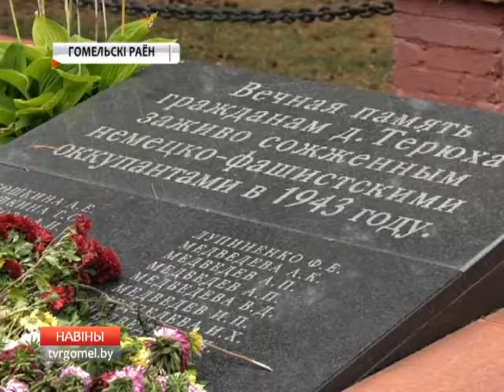Историко-полевой выход по местам боевых действий 1943 года